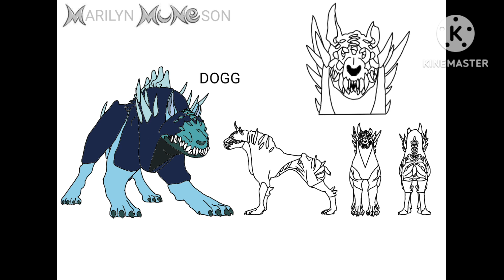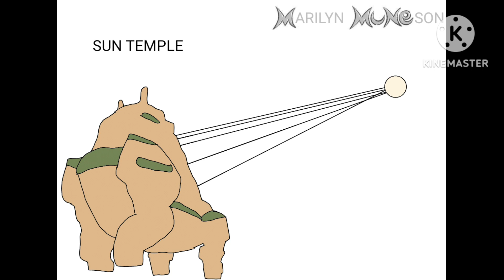Marilyn Muneson (A Mune AU Comic) - Cast Characters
0:00 Intro
0:06 Marilyn Muneson
0:22 Mune as Marilyn Muneson
0:28 Sohone as Sohone Arc
0:34 Glim as Glimlaine Dedoldia
0:39 Necross as Lord Necross
0:45 Spleen as Scout Spleen & Mox as Soldier Mox
0:51 Mune's Father as Marsus
0:56 Dogg
1:02 Ewe
1:08 Spider(s)
1:14 Leeyoon as Leeyoon McIntyre
1:19 Moon Temple
1:25 Sun Temple
1:31 Corrupted Sun Temple
1:36 Glim's Father as Glob Óg
1:42 Phospho as Phospho Cruach
1:48 Blob
1:53 Outro

Song: BadLuck (AdamJensen)